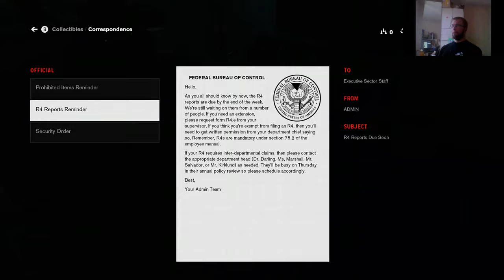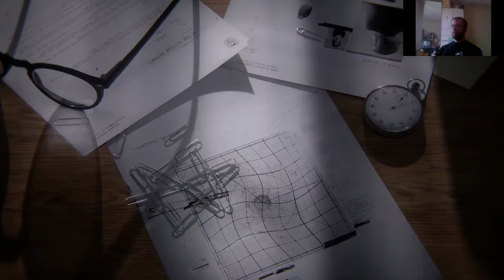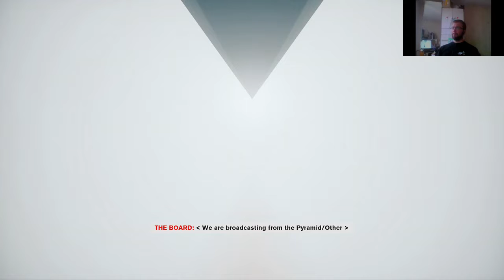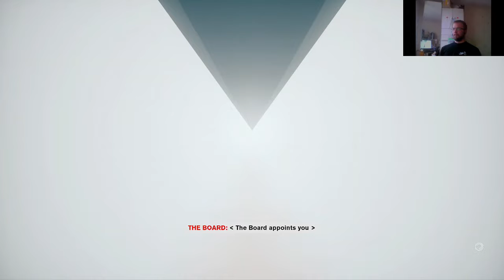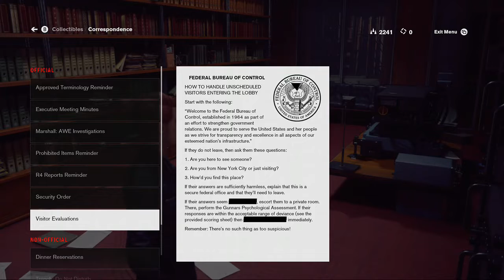Control - ensimmäinen puoli tuntia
Nauhoitusongelmista huolimatta Controlin XBox One-version alkua. Valitettavasti osa nauhoituksesta menetettiin. Arvostelun voi lukea osoitteessa: